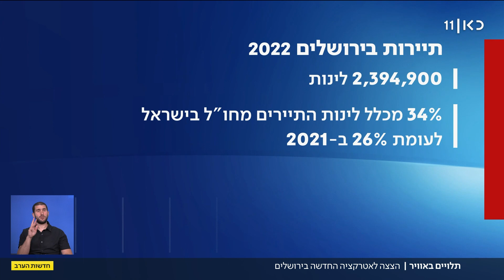גשר החבלים הגדול ביותר בארץ: הצצה לאטרקציה החדשה בירושלים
כאן חדשות | הצצה בלעדית, לקראת יום ירושלים, לפרויקט חדש בעיר: גשר החבלים הארוך במדינה שנמתח מגיא בן-הינום עד להר ציון וצופה מלמעלה על הנוף היפה בארץ - העיר העתיקה. כתבתו של חיים גולדיטש, מתוך חדשות הערב 17.05.23